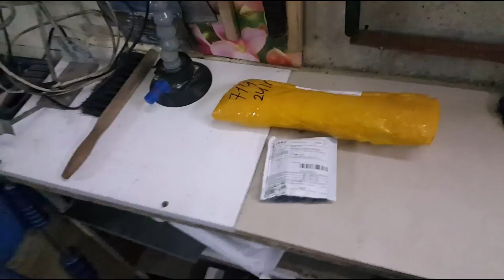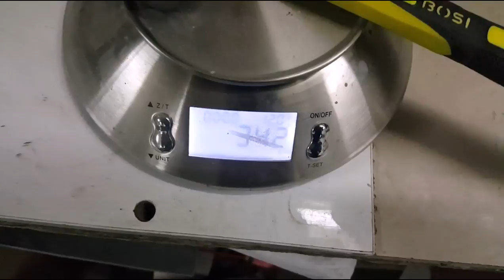MY NEW PDR HAMMER TOOLS - посылочки с Алиэкспресс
ковырялочка  -